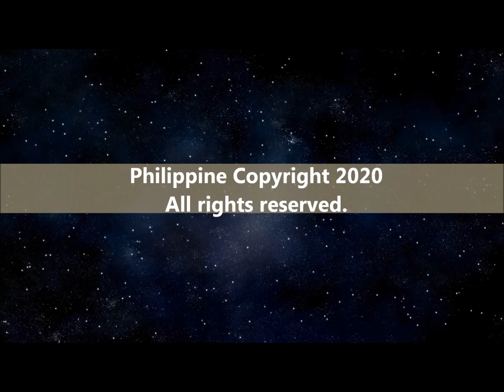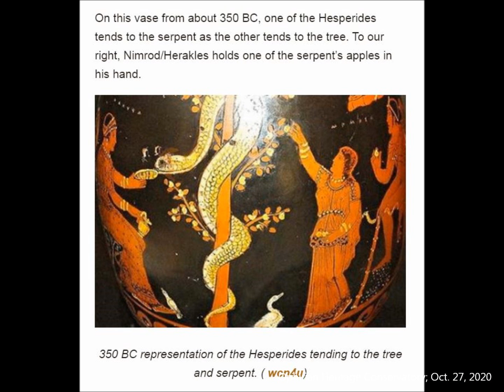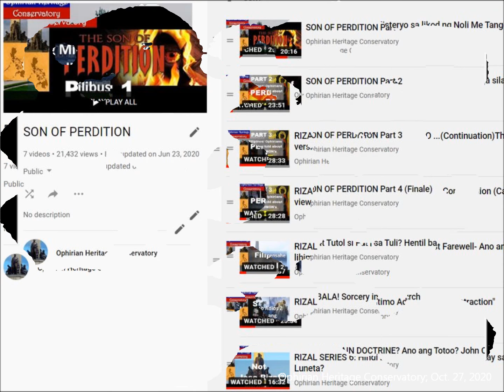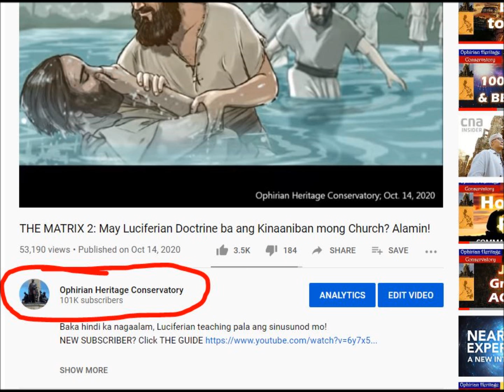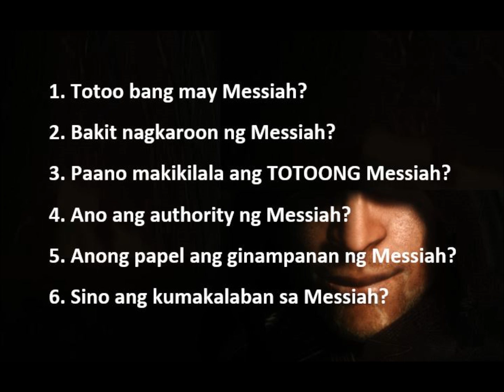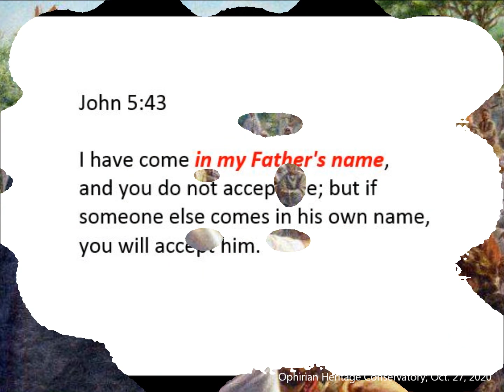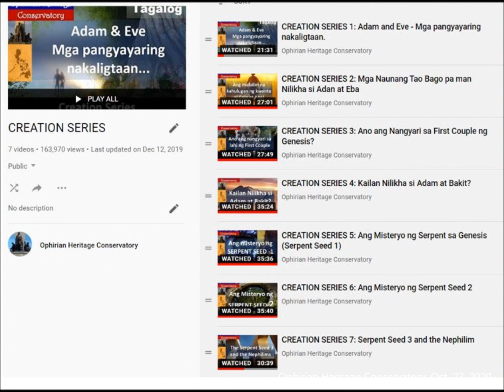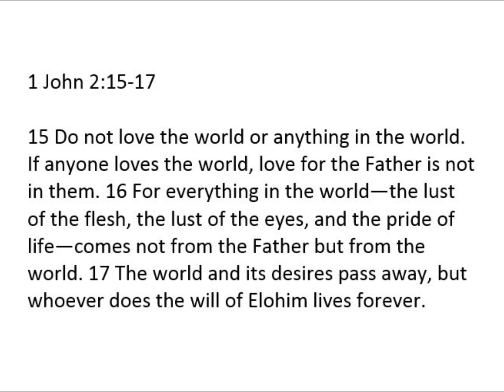Part 1: MARK OF THE BEAST- Taglay ng Mahigit 95% ng mga Pilipino-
𝗜𝗙 𝗬𝗢𝗨 𝗪𝗔𝗡𝗧 𝗧𝗢 𝗕𝗘 𝗕𝗔𝗣𝗧𝗜𝗭𝗘𝗗 𝗜𝗡 𝗧𝗛𝗘 𝗧𝗥𝗨𝗘 𝗕𝗜𝗕𝗟𝗜𝗖𝗔𝗟 𝗖𝗢𝗩𝗘𝗡𝗔𝗡𝗧, 𝗖𝗟𝗜𝗖𝗞 𝗧𝗛𝗜𝗦 𝗟𝗜𝗡𝗞: